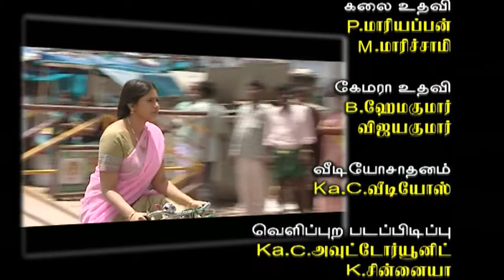Episode 4 Actress Sangavi's Gokulathil Seethai Super Hit Tamil Tv Serial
puthiyathalaimurai.tv
VIJAY TV serials
STARVIJAY
Vijay Tv